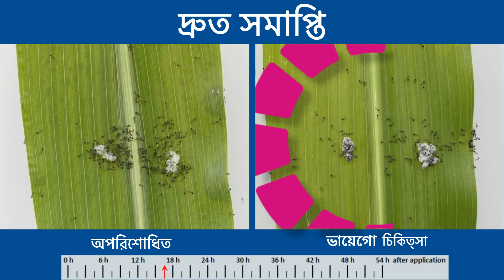Vayego All-Rounder: Control Rice Leaf Folder (Bengali) | Bayer Crop Science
🌾 ধানের জন্য ভায়েগো: বহুচেহারা চিবি প্রতিরোধে দীর্ঘকালিন নিয়ন্ত্রণ 🌾
জানুন কীভাবে ভায়েগো ধানের ফুলিতকণ এবং পাতা ফোল্ডারস ইত্যাদি চিবি প্রতিরোধ দেয়। ফুলিতকণ থেকে রোপণ অবস্থানের মাধ্যমে ভায়েগো ব্যবহার করে, আপনি আপনার ধানের ফসল পর্যন্ত পরিপূর্ণতা সম্পন্ন করতে পারেন। কৌশলগত পোকা নিয়ন্ত্রণ সম্পর্কে আরও জানুন এবং একটি সুস্থ, প্রফুল্ল ফসল নিশ্চিত করুন!

🌾 Vayego for Rice: Long-Duration Control Against Multiple Chewing Pests 🌾
Discover how Vayego provides long-lasting protection against chewing pests like stem borer and leaf folders in rice crops. By applying Vayego during the flowering tillering stage, you can safeguard your rice crop until maturity. Learn more about effective pest control and ensure a healthy, bountiful harvest!